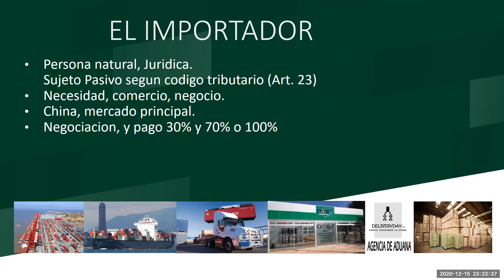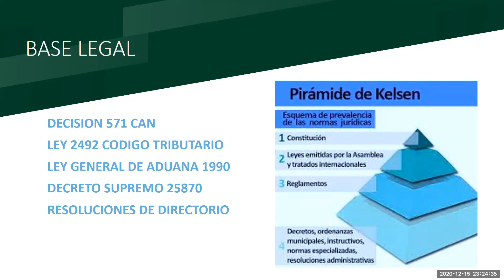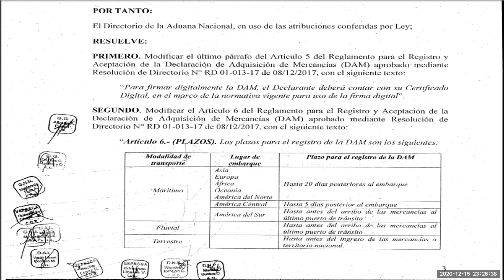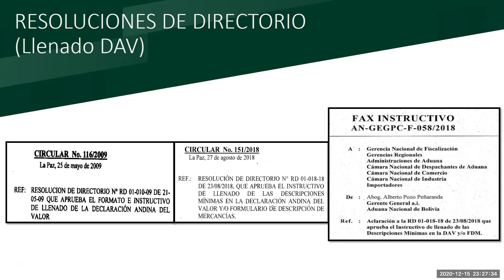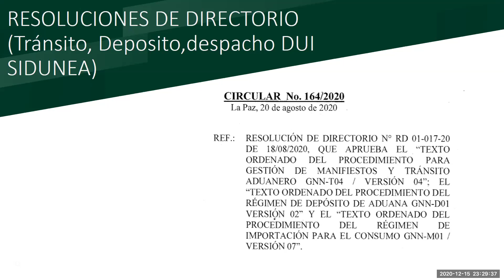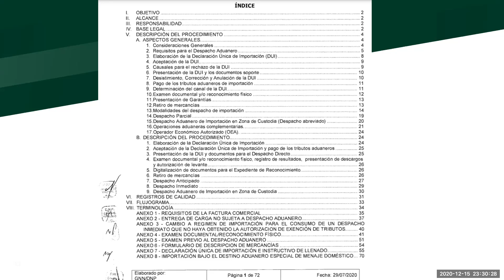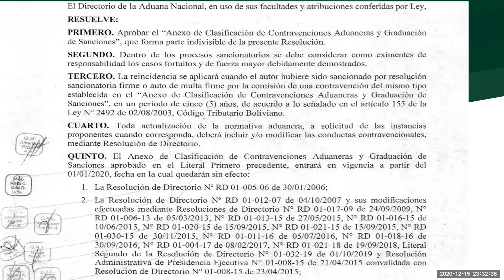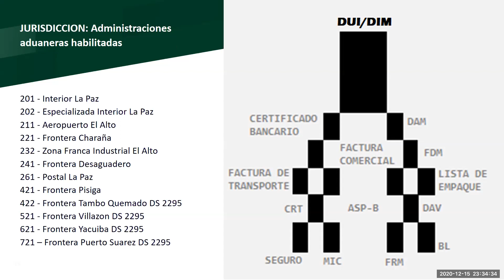AGENCIA DE ADUANA PEDIMENTO BOLIVIA IMPORTACIONES EXPORTACIONES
Agencia Aduanera establecida en País Boliviano, experto en nacionalizaciones de importación y exportación, con amplio conocimiento en proyectos nacionales e internacionales, gestión de logística integral ya que contamos con aliados estratégicos en el ámbito de flete marítimo, aéreo y terrestre.
Bolivia al ser un país mediterráneo necesita de conocedores en internación de mercancías desde puerto extranjero a territorio Nacional.
Sera un placer brindar el servicio nuestro con calidad y eficiencia.